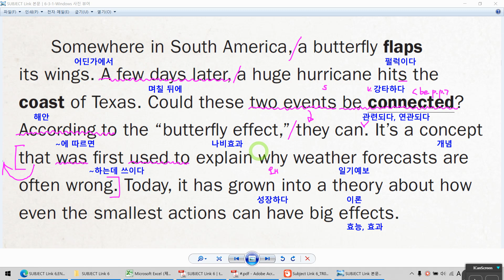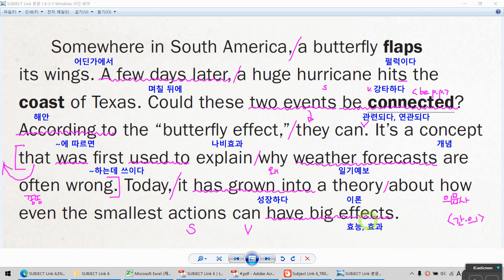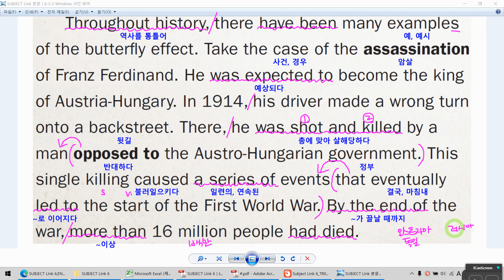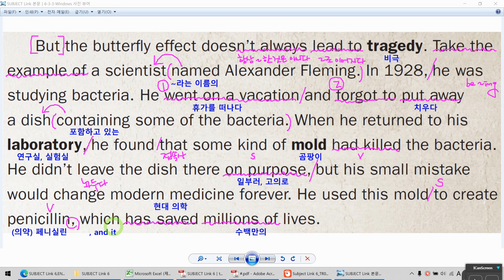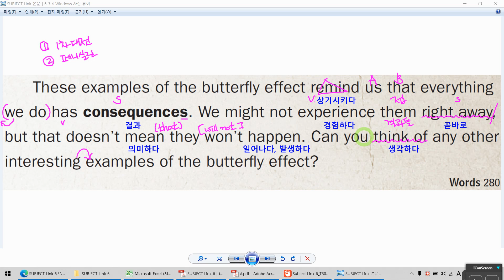SUBJECT Link 6 Lesson 03